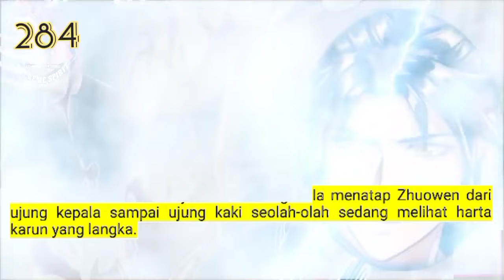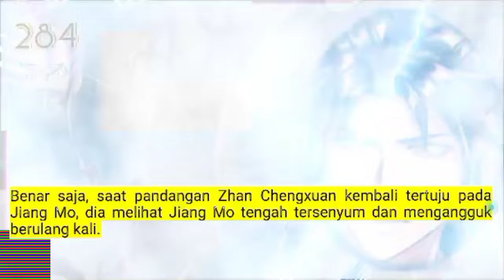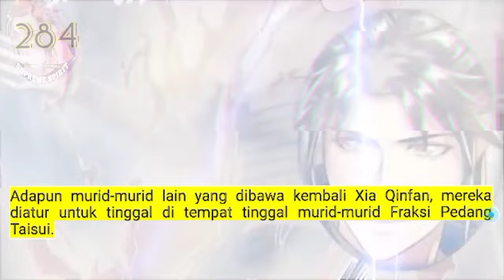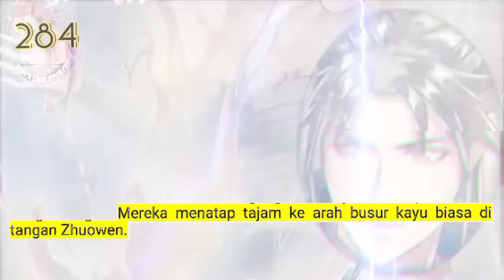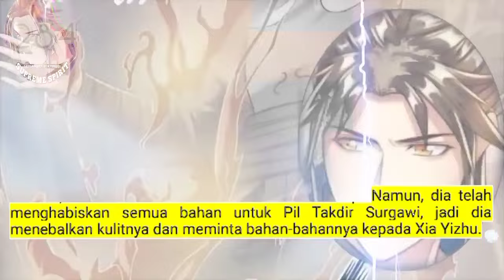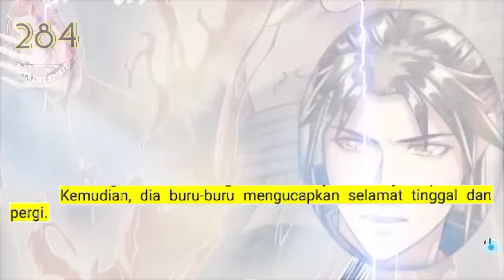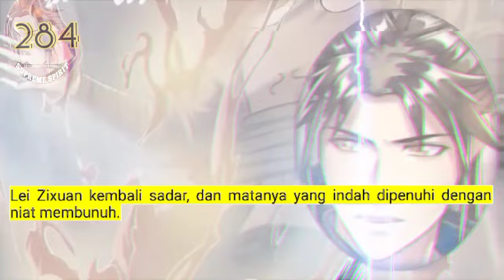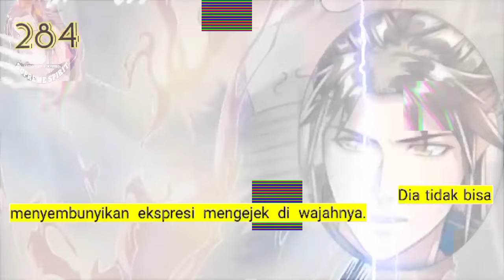Peleburan Semangat tertinggi season 284